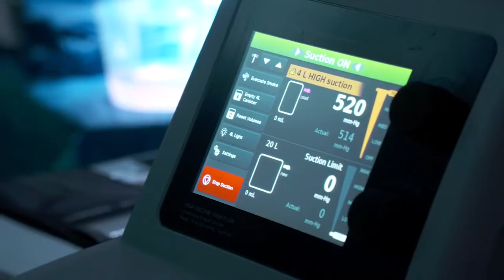Dr. Basit Javaid - Kidney Transplant Nephrology- Memorial Transplant Institute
Basit Javaid, MD, Chief, Abdominal Transplant Medicine

I am a transplant nephrologist for the Adult Kidney Transplant program at Memorial Transplant Institute. For nearly 25 years, the focus of my efforts has been to facilitate kidney transplantation for patients with chronic and end stage kidney disease with excellent post-transplant outcomes.

Living with chronic kidney disease is a constant challenge and daunting experience. For most patients, the best option is to receive a kidney transplant as early as possible. My team and I exhaust all options for patients to get them a transplant — preferably a living donor kidney transplant — and try to do so before they start dialysis. This affords them the best post-transplant outcomes with minimal to no compromise in longevity or quality of life.

Our kidney transplant team is part of a multidisciplinary team at Memorial. This means we have access to every potential surgical and medical specialist, as well as support services and staff, all dedicated to assuring patient safety leading to and through the transplant process and beyond.

Because of our expertise and outcomes, we are often sought out to care for patients with the most complex and challenging conditions. We promise every patient who needs a kidney that we will not leave any stone unturned or any possibility unexplored.

We are here to walk alongside you on your transplant journey, every step of the way, and help you find the best way forward.